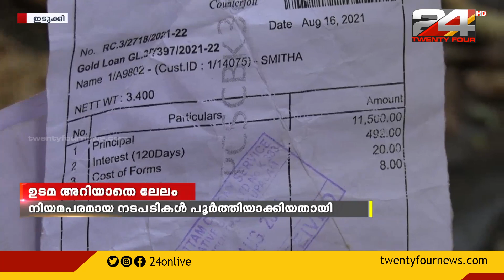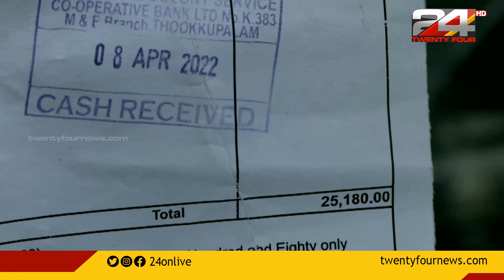പണയം വെച്ച സ്വർണാഭരണങ്ങൾ ഉടമയെ അറിയ്ക്കാതെ ലേലം ചെയ്ത് വിറ്റതായി പരാതി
സഹകരണ ബാങ്കിൽ പണയം വെച്ച സ്വർണാഭരണങ്ങൾ ഉടമയെ അറിയ്ക്കാതെ ലേലം ചെയ്ത് വിറ്റതായി പരാതി